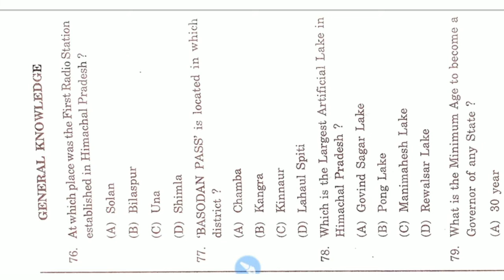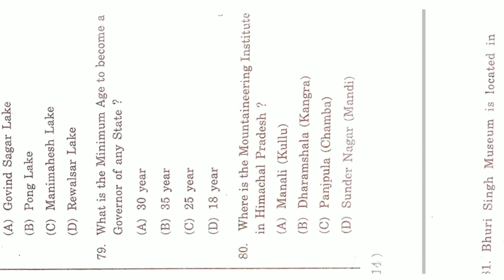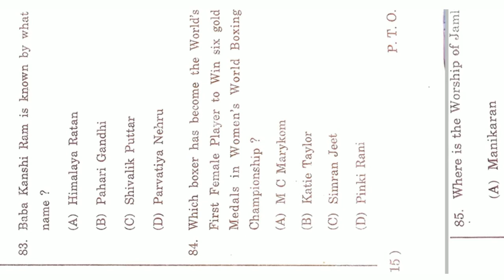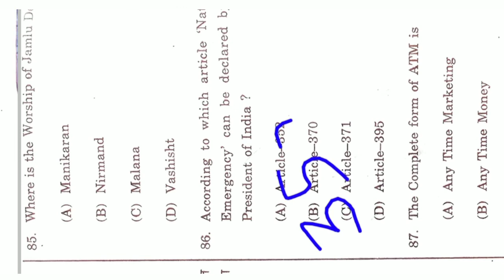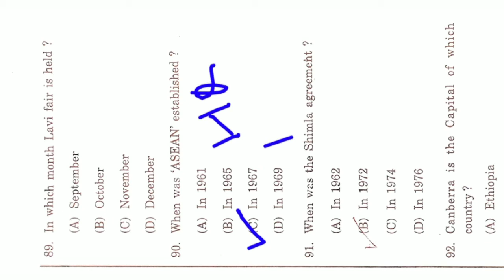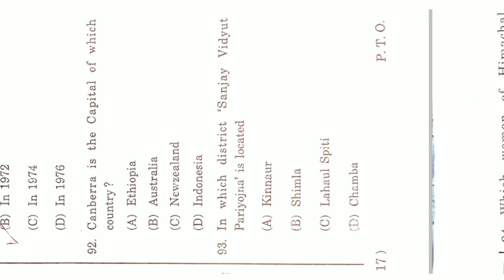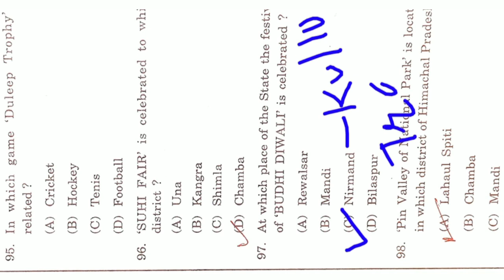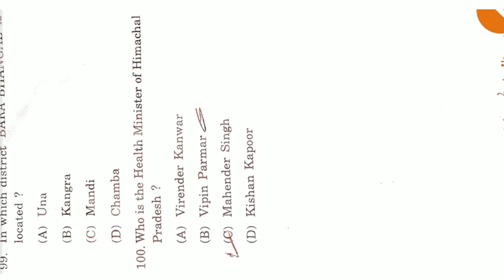hp jbt entrance exam 2020 answer key || answers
hp tgt entrance exam 2020

answer key for jbt entrance exam 2020

Each question is explained in detailed so that all related question to dat also get covered

jbt gk answer key / try to anser these question these can B asked in your upcomi ng exams

gk jbt answer key/ jbt gk for hptet/gk for hp tet and other hp exam